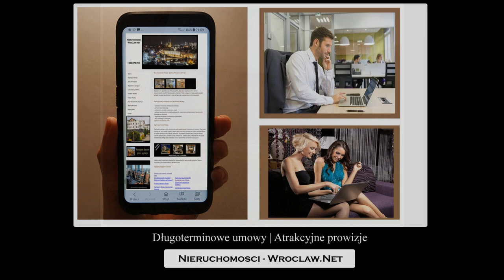Mieszkania do wynajęcia Wrocław - Biuro nieruchomości. Najnowsze oferty komfortowych mieszkań.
Mieszkania do wynajęcia Wrocław - znajdź atrakcyjne domy i mieszkania razem z nami.
W poniższym linku znajdziesz starannie wyselekcjonowane mieszkania w dobrej cenie i świetnym
standardzie wykończenia. Współpracujemy z klientami indywidualnymi oraz korporacyjnymi.
Jesteśmy na rynku nieruchomości od 2010 roku. Posiadamy mieszkania praktycznie w każdej dzielnicy miasta.

Zajmujemy się profesjonalnym zarządzaniem najmem we Wrocławiu.
Współpracujemy z klientami z Polski i z zagranicy.

Biuro nieruchomości Wrocław - Krzyki.
Posiadasz aktualnie nieruchomości we Wrocławiu? Zależy Ci na profesjonalnej usłudze zarządzania najmem? Wyjeżdżasz za granicę i zależy Ci na zyskownym wynajmie mieszkania? Jeśli tak zobacz pełną ofertę naszej firmy w dziale zarządzanie najmem Wrocław lub zapytaj o szczegóły pod numerem: 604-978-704.

Przyjmujemy również indywidualne zlecenia na duże mieszkania i domy od firm i osób prywatnych. Zobacz wszystkie nasze usługi na